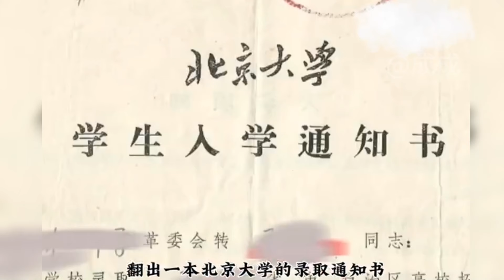泪目了！周一围表白太爱朱丹，是源于自己原生家庭的爷爷奶奶。